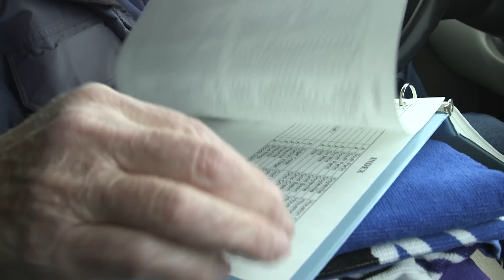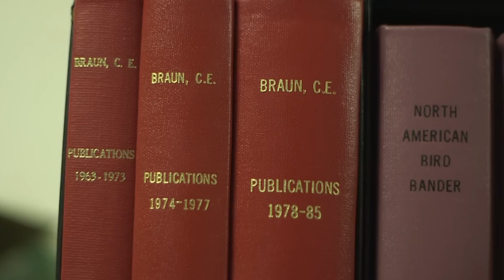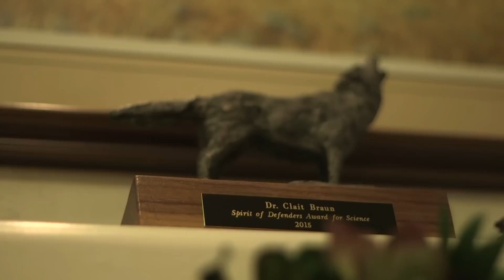Guardians Voices: Sage Grouse Stories. Episode Two: The Scientist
In Guardians second of four short, 3-minute films telling the stories of people who, in their roles or careers, are guardians of the critically imperiled greater sage grouse you meet the scientist who has studied grouse for his entire career.